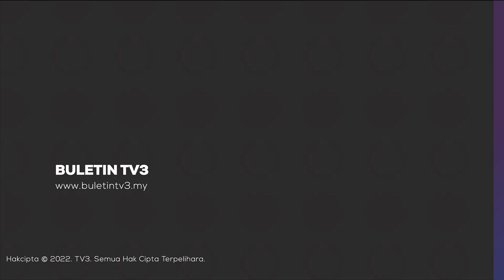HARTANAH | Had Kelayakan Pendapatan Pemohon RMR Dinaikkan Ke RM5,000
Had kelayakan pendapatan bulanan pemohon Rumah Mesra Rakyat (RMR) dinaikkan kepada RM5,000, berbanding RM3,000 sebelum ini.

Tempoh bayaran bulanan juga dipanjangkan hingga 25 tahun dengan bayaran bulanan kekal RM300.